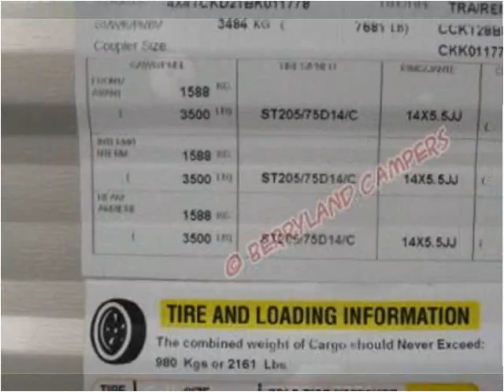2011 Forest River Cherokee Used Cars Ponchatoula LA